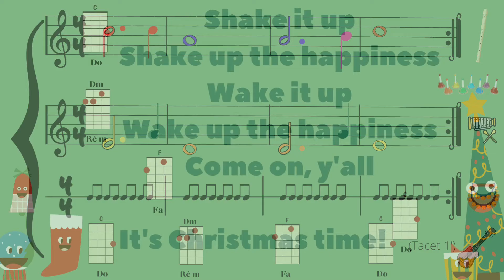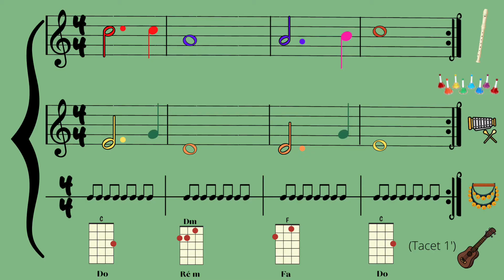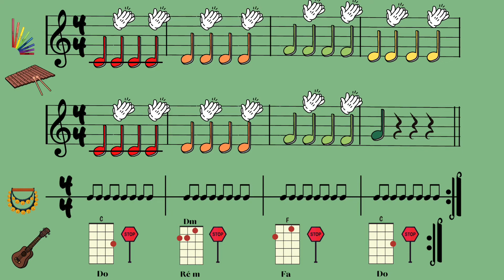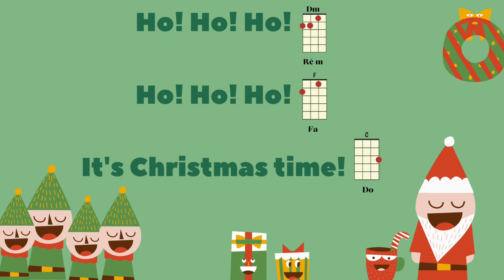Shake up Xmas - boomwhackers, recorder, Orff, ukulele easy play along for elementary music education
🎶🍎 A music education channel for teachers from everywhere! 🌎
🇫🇷 Un arrangement palpitant pour tous les instruments de la classe à l'occasion de Noël!
🇺🇸 A wonderful Xmas play along for boomwhackers & Orff instruments!

👉🏼 For more resources (task cards, posters, lesson plans, worksheets and games)

👉🏼 Davantage de ressources (cartes à tâches, affiches, jeux, ateliers, leçons clé en main, activités de création et d’appréciation)

🇫🇷 Astuces 💡 pour enseignants: 👨‍🏫 🧑🏻‍🏫
Mes élèves avaient adoré cet arrangement de "Shake up Xmas", succès du groupe TRAIN. Simple et polyvalent, il permet d'utiliser une foule d'instruments de la classe de musique, des boomwhackers à la flûte, en passant par le ukulélé. Joyeux Noël!

👍🏼 Merci de liker et partager si cette activité vous plaît!

🇺🇸 Tips 💡 for teachers: 👨‍🏫 🧑🏻‍🏫
This "Shake up Xmas" play along is one of the favorite choice of my students for xmas. Pretty simple, though very nice musical result, you can use almost any instrument of your primary/elementary music education class, from recorder to boomwhackers or ukulele.
Merry Xmas!

👍🏼 Thanks for sharing or leaving a like if you appreciate this activity!

🇫🇷 PRÉSENTATION:
🎶🍎 Musique avec Mme Marie-Chantale est une chaîne éducative dédiée à l’éducation musicale au préscolaire (maternelle) et au primaire (élémentaire).

👨‍🏫 🧑🏻‍🏫 Elle s’adresse aux enseignants de partout et leur propose des ressources interactives en vidéo, ainsi que des PDF prêts-à-l’emploi pour les aider dans leur planification, diversifier leur contenu pédagogique et soutenir les apprentissages musicaux de base en fournissant du matériel didactique amusant. ✏️😀

🥁 🪘Les activités sont très variées et utilisent toutes sortes de matériel: bucket drums, les boomwhackers, petites percussions, djembé, ukulélé, flûtes, voix, xylophones, etc.

🎵🧘🏻‍♀️🎼📖 🎤Vous y trouverez: arrangements de pièces populaires, création rythmique et mélodique, exercices de rythmes, lecture mélodique dans la portée, sonorisation d’images, improvisation, yoga chanté, etc. De tout pour l’apprentissage des notions musicales de base, le développement du sens de la pulsation, les formes musicales, les ostinatos, l’exploration vocale, etc.

🇺🇸 PRESENTATION:
🎶🍎 « Musique avec Mme Marie-Chantale » is an educative channel dedicated to music education from kindergarten (preschool) to primary (elementary) music classroom.

👨‍🏫 🧑🏻‍🏫 This channel is useful for music teachers around the globe. It focuses on interactive video resources and linked PDF worksheets ready-to-use. My goal is to help teachers with their planning, proposing very original musical activities and engaging lessons to work on basic musical skills and learnings in a fun way. ✏️😀

🥁🪘Musical lessons and learning situations use a whole bunch of diversified materials and props such as bucket drums, rhythm sticks, boomwhackers, melodic bells, hand percussions, recorders, ukulele, voice, cups, body tap, xylophone and other Orff instruments, etc.

🎵🧘🏻‍♀️🎼📖 🎤 The musical activities I propose will give your students an occasion to sing and play along popular songs, to create and compose their own melodies and rhythmic patterns, to exercise reading rhythms and reading in the musical staff, to sonorise images and interactive sound stories, to improvise, to move along classical music, to use yoga moves to focus and relax through peaceful songs, etc. They will get the chance to work on steady beat, basic musical skills and learnings, musical forms, ostinatos, vocal exploration, beatbox, etc.

0:00 Intro
0:19 Verse 1
0:43 Chorus
1:15 Verse 2
2:02 Chorus
2:27 Bridge
2:48 Chorus